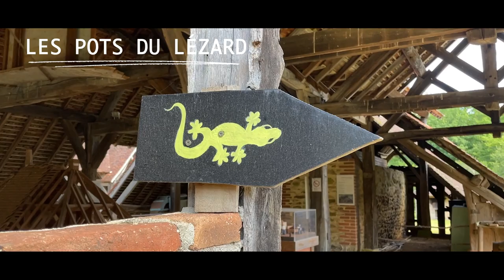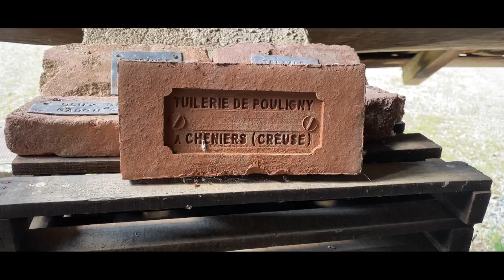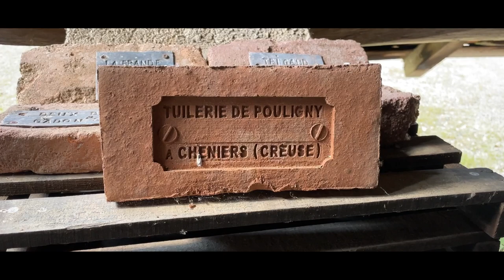Les pots du Lézard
Pascal a installé son atelier Les Pots du Lézard à la Tuilerie de Pouligny, depuis 6 ans. Il est à la fois animateur sur le site et à la fois potier où il propose des poteries de grès au sel.
Découvrez avec nous son parcours et surtout, venez le rencontrer dans son atelier !